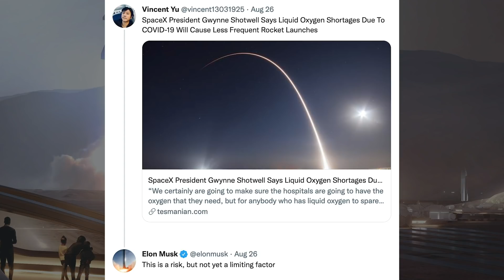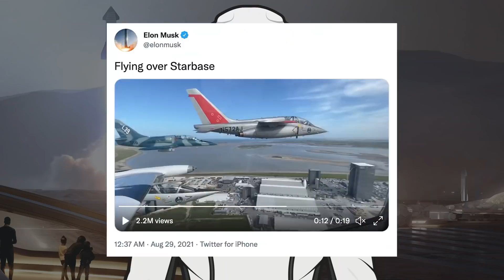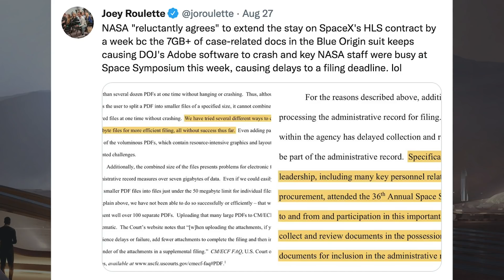SpaceX Starship Updates! Small Ground Support Equipment Test Tank Tested! TheSpaceXShow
Welcome to the latest SpaceX Starship updates video from TheSpaceXFans. Finally, after what feels like forever, we have another SpaceX launch with the CRS-23 mission as well as other standard SpaceX news. Then, over in Boca Chica, work continues to progress rapidly with the orbital infrastructure at Starbase as they look to install the tower quick disconnect arm soon. Then, whilst I thought we would have seen the first Starship testing by now, there was instead the small ground support equipment test tank tested! Of course, work is continuing on Starship 20 in preparation for the first Ship 20 testing, as well as work on Super Heavy Booster 4 in preparation for testing of that too. Sit back and enjoy!

Mary (BocaChicaGal). More Raptor Engines Installed on Booster 4 | SpaceX Boca Chica. YouTube. NASASpaceflight. August 25, 2021.

Mary (BocaChicaGal) & NSF Robotic Camera Team. Starship Quick Disconnect Arm Moved Next to Launch Tower Ahead of Installation | SpaceX Boca Chica. YouTube. NASASpaceflight. August 28, 2021.

Mary (BocaChicaGal). Super Heavy Booster Quick Disconnect Installed on Orbital Launch Mount | SpaceX Boca Chica. YouTube. NASASpaceflight. August 27, 2021.

Mary (BocaChicaGal) & NSF Robotic Camera Team. GSE Test Tank Undergoes Cryogenic Proof Testing | SpaceX Boca Chica. YouTube. NASASpaceflight. August 26, 2021.

Brendan Lewis. Starbase Production Diagram. Twitter. Brendan Lewis. August 28, 2021.